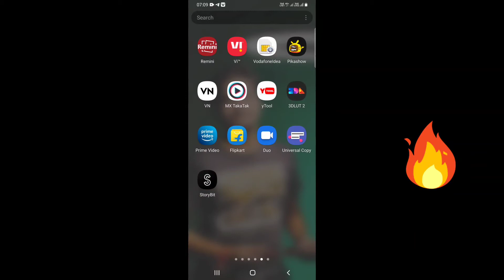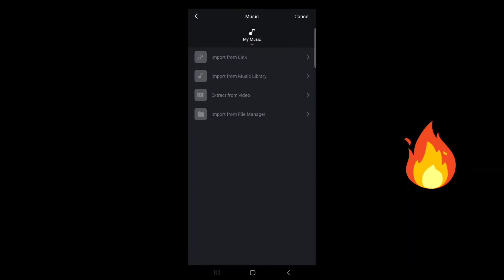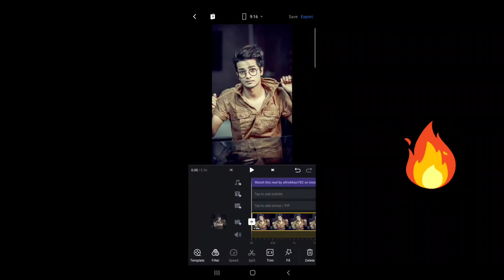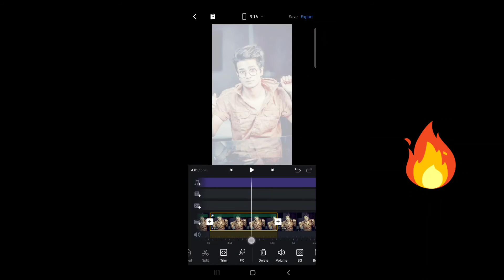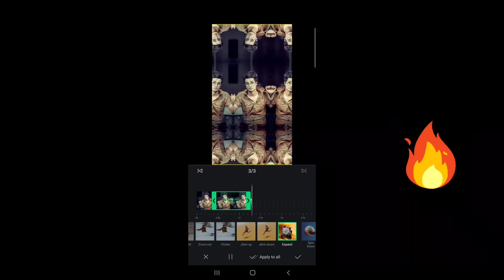Tarasti h Nigahen Reels video editing | new viral reels editing tutorial | viral reels 2021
Tarasti Hai Nigahen Reels Editing,
tarasti Hai Nigahen Status Kaise Banaye, Trending Reels Editing,
instagram trending video editing in vn app, instagram viral video editing,
Viral, trend

For All Materials Join TELEGRAM 🔥🔥🔥

• 🆃🅷🅰🅽🅺   🆈0⃣🇺  🆂🇴  🅼🇺🅲🅷 •